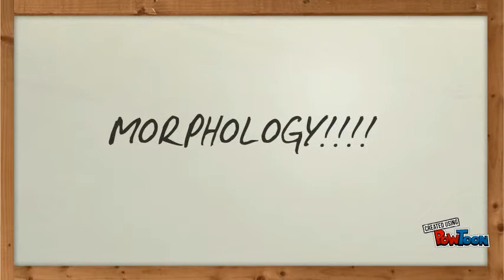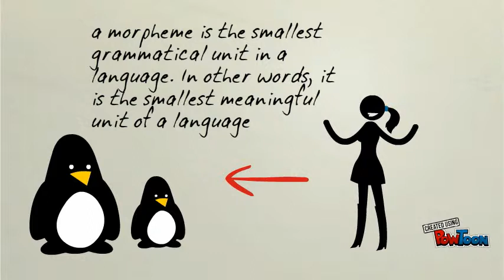Morphology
here i have a little a explenation about the most importants aspects of the morphology-- Created using PowToon -- Free sign up -- Create animated videos and animated presentations for free.  PowToon is a free tool that allows you to develop cool animated clips and animated presentations for your website, office meeting, sales pitch, nonprofit fundraiser, product launch, video resume, or anything else you could use an animated explainer video. PowToon's animation templates help you create animated presentations and animated explainer videos from scratch.  Anyone can produce awesome animations quickly with PowToon, without the cost or hassle other professional animation services require.